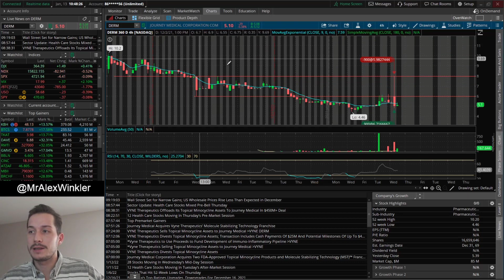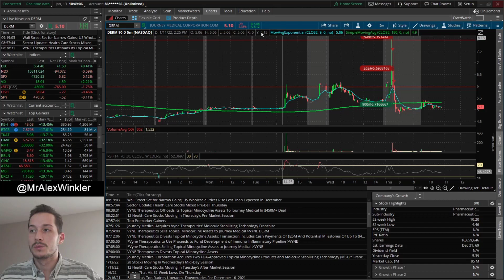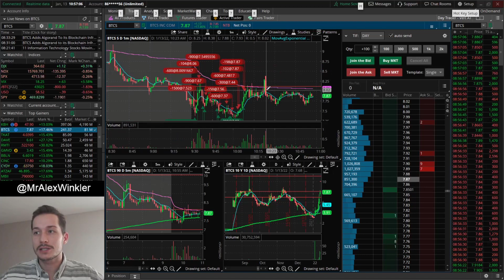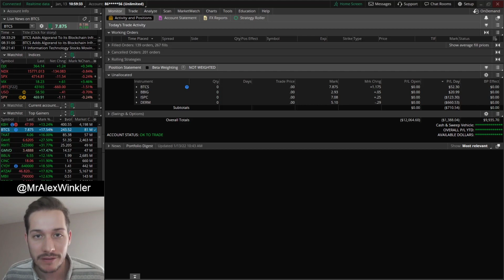Worst Mistake A Trader Can Make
0:00 Intro & Day Trading RECAP
2:06 DERM Stock Trades
8:13 ISPC Stock Trades
8:57 BBIG Stock Trades
9:32 BTCS Stock Trades
10:33 Final Thoughts

A: We streamed the market open since November 2019 since June 25th, 2021 this is on pause, until further notice.

A: Why yes I do.. - any updates will be mentioned in the discord under the TD Ameritrade chat.

Q: How can I add the Mixed Vol to my TOS?

Legal Notice